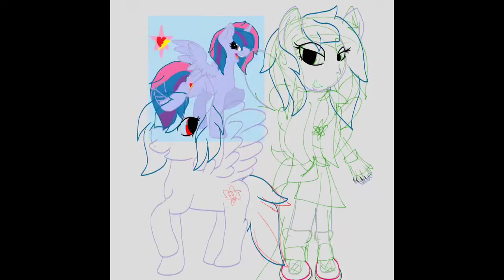Twidash child midnight flare Speedpaint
Song is awesome as I wanna be from the rainbow rocks movie